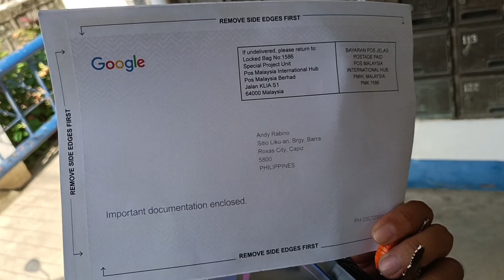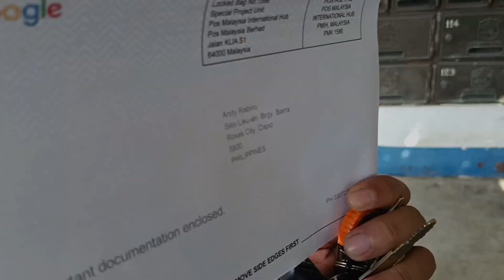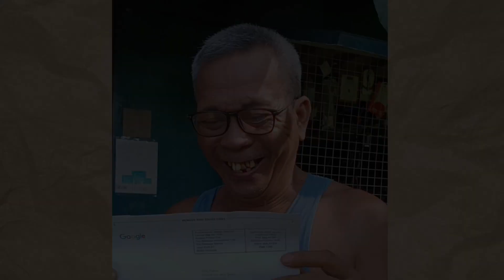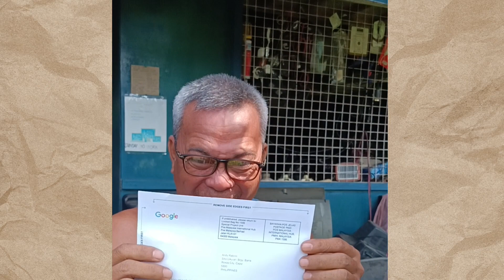Google AdSense Pin ko Dumating Na!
Dumating na sa wakas ang pinakahihintay kong Google AdSense Pin. Salamat sa special delivery.